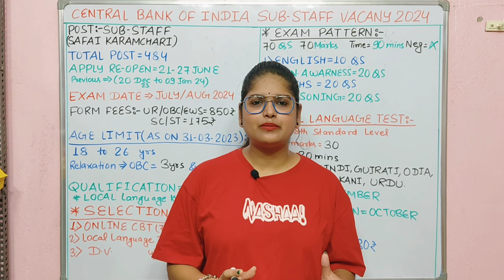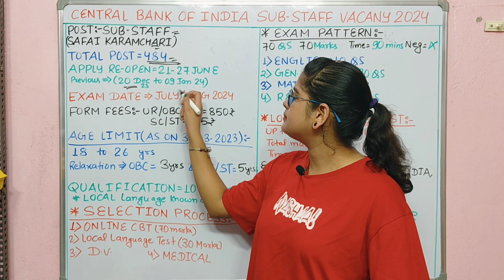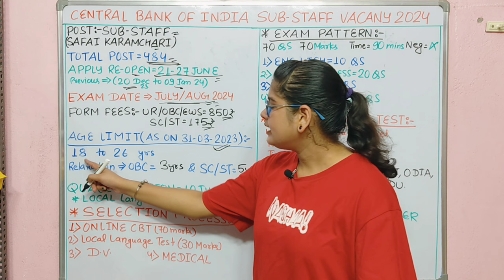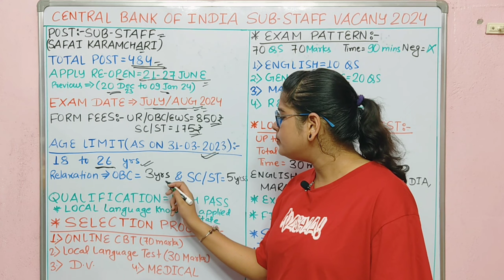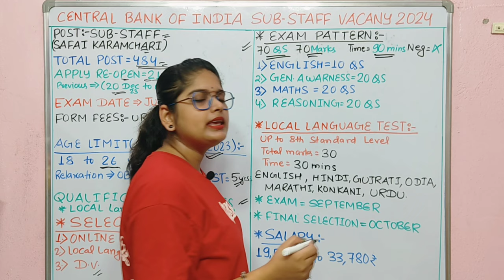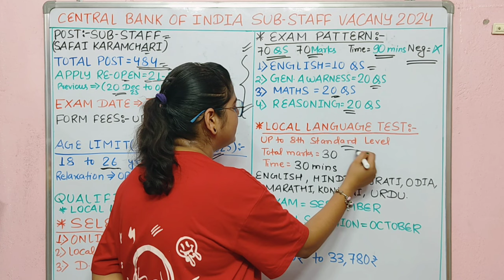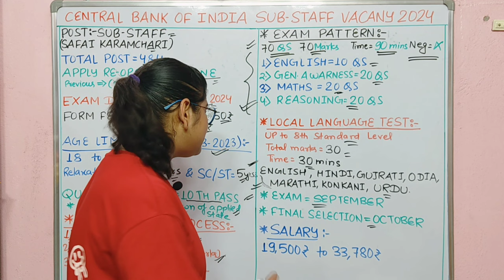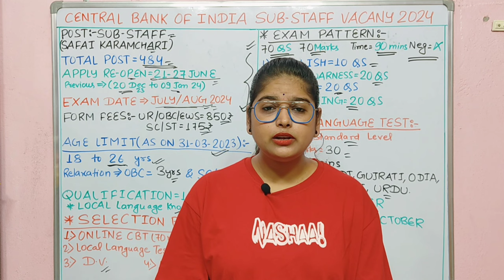central bank of india safai karmchari bharti 2024 | CBI Safai Karmchari Cum Sub Staff Vacancy 2024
central bank of india safai karmchari bharti 2024
central bank of india safai karmchari bharti 2024 syllabus
What is the last date to apply for Central Bank of India Safai Karamchari?
What is the salary of Safai Karamchari and sub staff?
Is Central Bank of India sub-staff recruitment cancelled for 2024?
क्या सेंट्रल बैंक ऑफ इंडिया सब-स्टाफ भर्ती 2024 के लिए रद्द कर दी गई है?
Central Bank Safai Karamchari Admit Card
Central Bank of India Safai Karamchari Exam Date
Central Bank of India Safai Karamchari Admit Card 2024
Central Bank Safai Karamchari Syllabus
Central Bank of India Safai Karamchari Exam Date 2024
central bank safai karamchari recruitment 2023 vacancy details total 484 post
central bank safai karamchari recruitment 2024
central bank safai karamchari recruitment 2023
central bank safai karamchari recruitment 2023 syllabus
central bank recruitment safai karamchari
central bank safai karmchari recruitment 2024 (10th pass sarkari naukri)
central bank safai karmchari recruitment 2023
central bank safai karamchari vacancy 2023
central bank safai karamchari vacancy 2023 syllabus
central bank safai karamchari vacancy 2023 salary